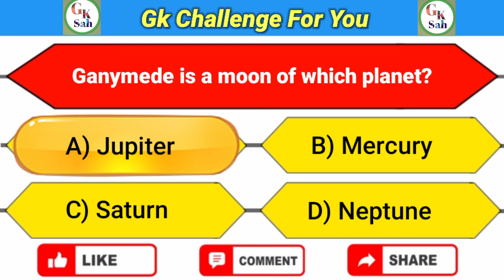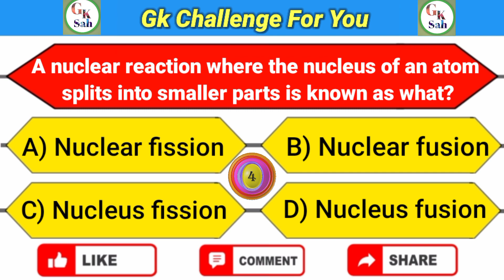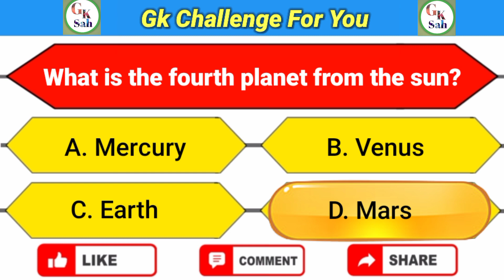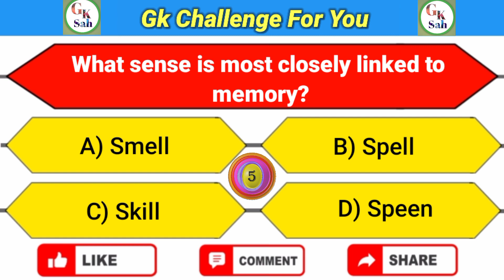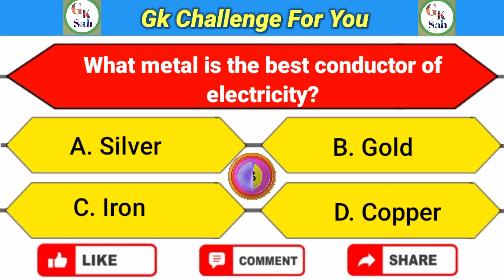Multiple-Choice Trivia Quiz for all students | Trivia Question And Answer | Trivia Quiz Questions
Multiple-Choice Trivia Quiz for all students | Trivia Questions And Answers | Trivia Quiz Questions |

Queries solved 👇
trivia
trivia quiz
general knowledge trivia
trivia questions
trivia questions for kids
general trivia
general knowledge trivia quiz
pub trivia
trivia challenge
trivia games
fun trivia quiz
trivial
trivia quizzes
easy trivia quiz
quizzes and trivia
online trivia
quiz for kids general knowledge
trivia quiz multiple choice
best trivia quiz questions and answers
pub trivia
questions
general knowledge questions and answers
quiz questions